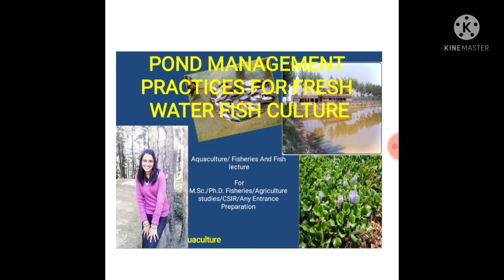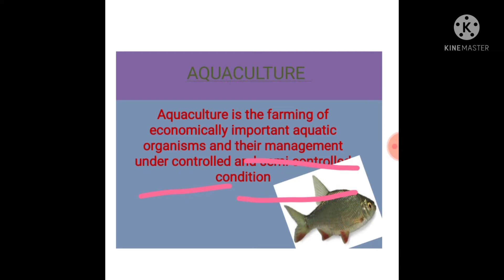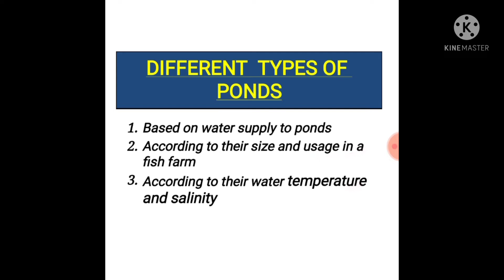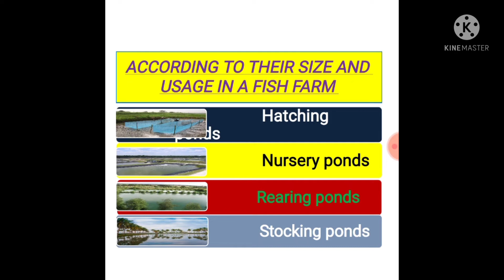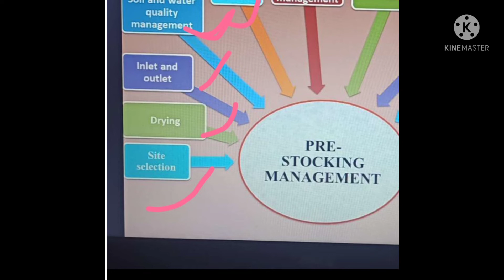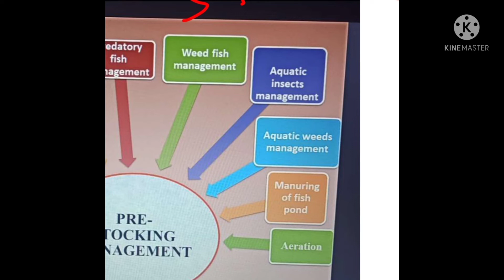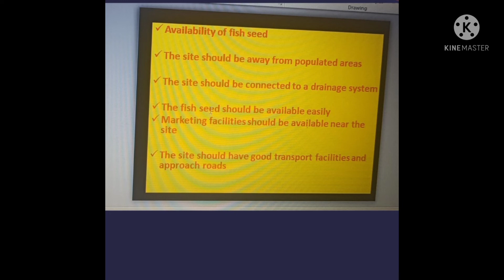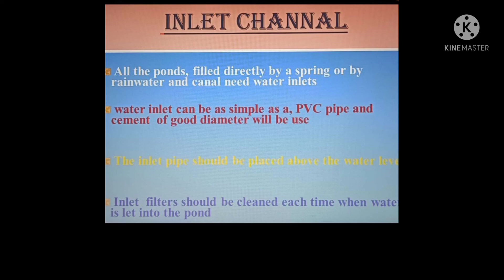Fish Pond Maintenance Prestocking